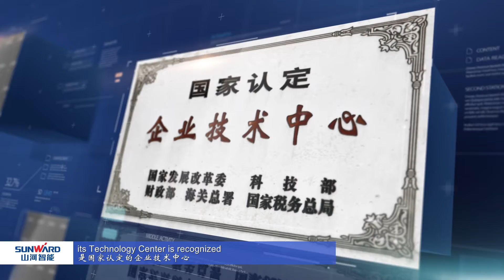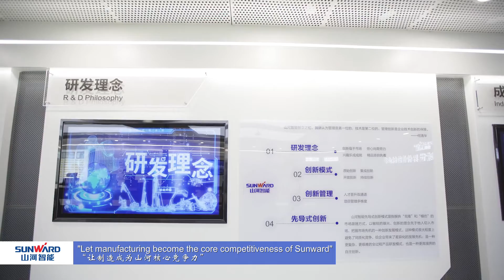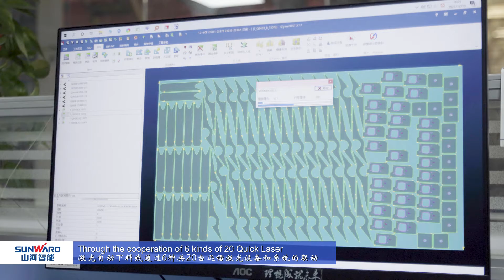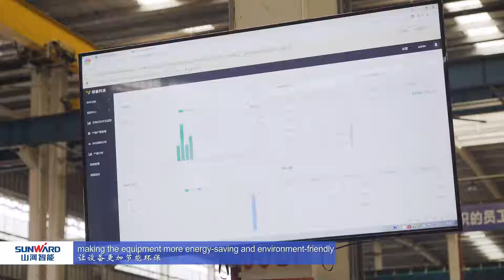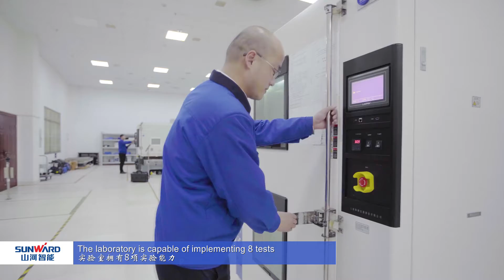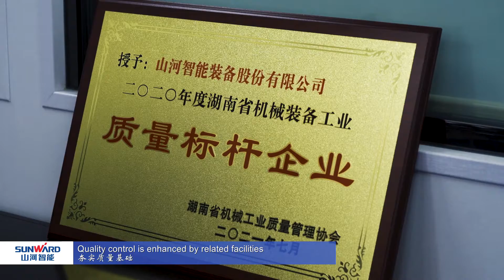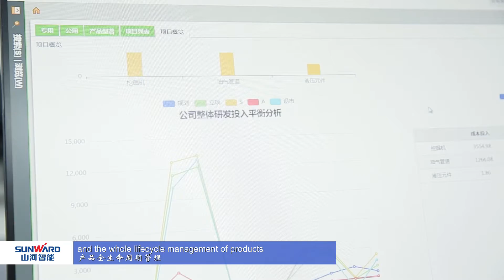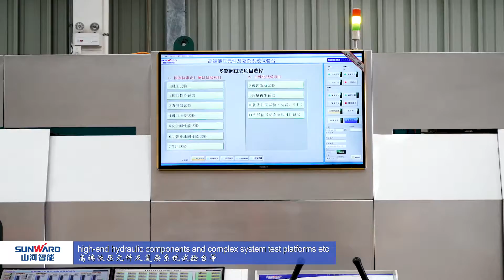Sunward, 20 years to build a Global success story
1999 – 2022: 22 years to build a success story

SUNWARD Intelligent Equipment Group was founded in the People's Republic of China in 1999 by Mr. He Quinghua, a charismatic and innovative Professor at the Central South University. In 2011, the company was renamed., Ltd. – with headquarters in Changsha City, the capital and most populous city of Hunan Province in south-central China.

SUNWARD started with the revolutionary Hydraulic Static Pile Driver innovation, based on a patent by Professor He Quinghua. Then, in 2000, SUNWARD created a tunnel drilling robot, filling a gap in this field in China. One year later, in 2001, SUNWARD started researching and developing mini-excavators, creating one of the first small excavators in China, at a time when the market was dominated by foreign brands. A successful start, as the SUNWARD multifunctional hydraulic excavator won the ‘First Prize in Modelling and Appearance Quality Evaluation’ during the 6th Edition of BICES the same year. In 2009, SUNWARD continued as a pioneer in the industry, launching the world’s first intelligent excavator as well as the first hybrid excavator in China. During these first 20 years, SUNWARD gained extensive experience in designing and manufacturing excavators, placing the company among the Top 20 brands for excavators globally.

In the years following 2009, SUNWARD extended its offer with many other products, including Rotary Drilling Rigs, Skid Steers, Underground Mining Equipment, Crawler Cranes, Aerial Work Platforms, special equipment, and even Aircraft and face masks.

Today, SUNWARD boasts over 200 products in its global range. In only 20 years, the company has secured its place among the top players globally, generating an annual turnover of nearly $1 billion in 2019. The company has also been ranked in KHL Group’s Yellow Table since 2019, placing SUNWARD among the world’s top 50 Original Equipment Manufacturers (OEMs). In 2022, SUNWARD was ranked at number 32.

SUNWARD’s motto ‘Innovation Leads to Value’ encapsulates the company’s commitment to revolutionizing the machinery used across the heavy equipment industry. The 22 R&D Centers developing engineering equipment further demonstrate the company’s commitment with over 1000 patents registered so far. Alongside these research and development centers, SUNWARD employs over 5,500 people, including 411 full-time R&D employees.

But SUNWARD would not be able to achieve such success without the vision and dynamism of its founder, who places innovation at the very heart of the company. A true forward thinker, Professor He is anchored in a very solid university and research background, and he is driven to constantly cultivate and improve himself. Professor He has registered 252 patents of his own. He has implemented the company’s characteristic integration of industry-university-research, and SUNWARD’s leading innovations have achieved progressive leaps in development.

💠Vision & Strategy for the years to come

SUNWARD’s vision is clear, straightforward, and powerful: the company aims at being a world value creator in the field of equipment manufacturing. Nothing less. Thus, SUNWARD’s innovative DNA is to create value for its customers and improve the quality of life.

As a highly technical engineering company, SUNWARD’s strategy is to deploy and demonstrate its strength and innovations through 3 solid pillars: construction (focus on equipment manufacturing), special & rescue equipment, and aviation.

💠SUNWARD in the world

To empower its vision and strategy, SUNWARD has set high but realistic ambitions. True to its vision, the company has established 12 subsidiaries around the world (Malaysia; Vietnam; Belgium; Indonesia; USA; Cambodia; Russia; South Korea; Laos; Thailand; Philippines & South Africa) as well as 4 global offices (Vietnam, Iran, Myanmar, Bangladesh).

SUNWARD exports its products to over 100 countries, thanks to a growing dealer network, carefully selected for sharing the vision of generating value for the customer.

Dealers are at the heart of SUNWARD’s passion for continuous improvement, and the company stays close to its distribution network. Dealers’ knowledge is a genuine asset – their feedback from serving local market needs enhances its engineering and design innovations. SUNWARD’s innovations create value – for machine operators and, ultimately, for dealers. SUNWARD and its dealers have grown together over the years.